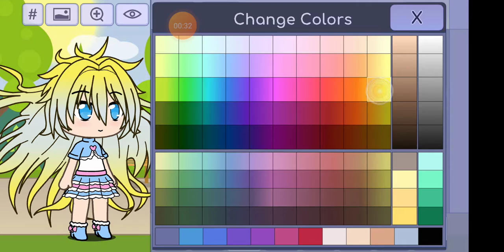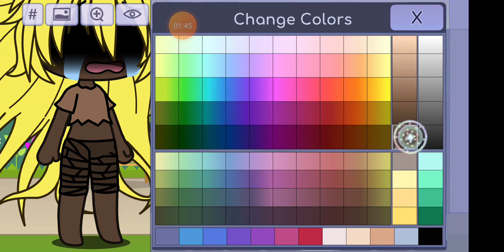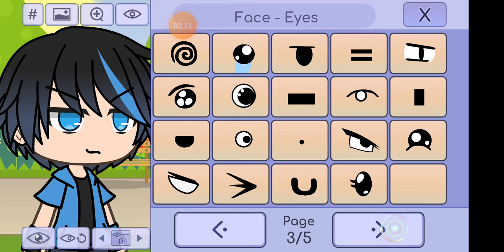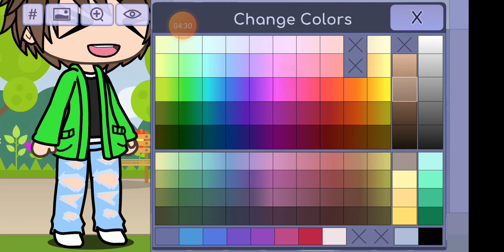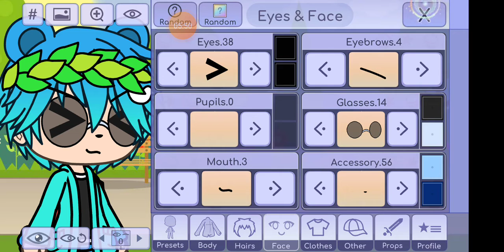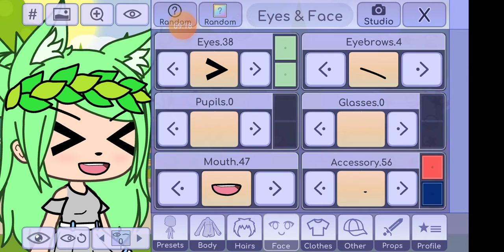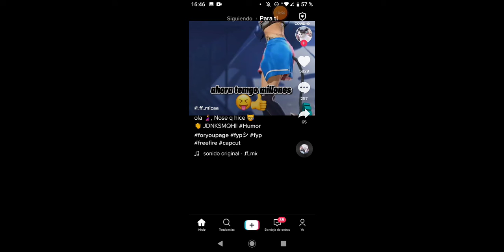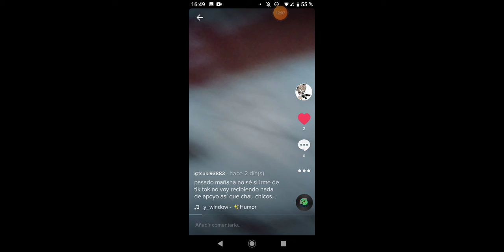like y lo funamos